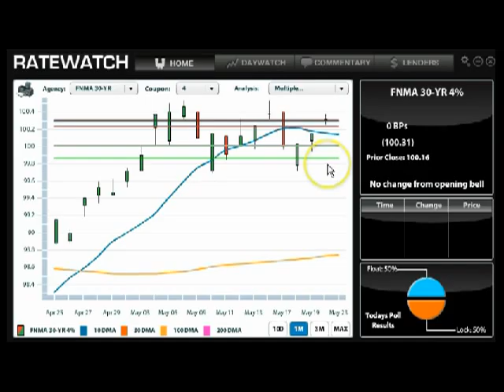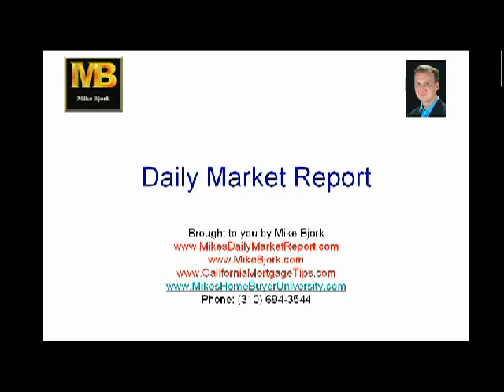Daily Market Report May 23